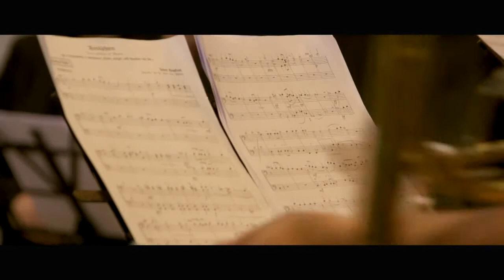J.P.E. Hartmann. Fest-Klänge Órgano: Alberto de las Heras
Concierto del Coro de la Universidad de Jaén y de la Orquesta, Coro y Grupo de metales del Conservatorio Superior de Música “Andrés de Vandelvira” de Jaén.  Bajo la dirección de Lucía Marín se interpretaron obras de:
-Anton Bruckner. Tota pulchra es, Maria (antífiona) Órgano: Alberto de las Heras
-G.F. Haendel. Concierto para órgano op. 4, n.2 en Sib Mayor Órgano: Josefa Gámez
-J.S.Bach. Coral Jesus Bleibet meine Freude, BWV 147
-Requiem (Missa pro Defunctis) de Michael Haydn, MH 155
Solistas: C. Cordero (soprano), C. Gilabert (mezzosoprano), R. Barceló (tenor) y F. Crespo (bajo)